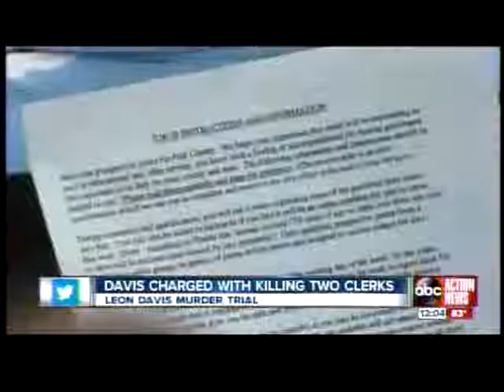Gruesome Diverse Killer to be Tried for Setting Women on Fire on 2 Occasions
ARTOW, Fla. - Lawyers for the state and defense had one last shot Wednesday to prove their case in the murder trial of Leon Davis, a Polk County man who already sits on death row for another murder.

This three-and-a-half-week long trial deals with two clerks who were shot to death outside a Lake Alfred BP gas station in December of 2007.

Right before closing arguments, the defense called the defendant himself to the stand. For the first time, he publicly stated where he was the night of the murder.

He claims to have been shopping at the Eagle Ridge Mall in Lake Wales that night, even though his former wife testified that he never came home with shopping bags.

During his final statements, defense attorney Robert Norgard brought up the lack of evidence for his alibi.

"The prosecutor jumped all over him on cross examination -- jumped all over him, 'where is your receipt, because we can't prove you were at the store because you don't have your receipt,'" he said. "The receipt doesn't prove a dang thing."

Prosecutors spent much of their closing arguments focusing in on the murder weapon -- a Dan Wesson revolver that has never been found.

"The reason Mr. Davis bought that firearm was to go rob the BP store later the same evening, which he tried to do," argued John Aguero, Assistant State Attorney.

The gun plays a major role in this trial because it's one of the ways the state linked Davis to the shooting.

Crime scene investigators determined the same weapon was used in a robbery a week later at a Lake Wales insurance office. There, two women and an unborn child died after being doused with gasoline and set on fire.

Davis has already been sentenced to death in that case.

"We don't know what gun committed this crime," argued Norgard. "There are millions of guns out there that have similar twists and grooves. That's what the facts are."

Throughout the trial, the court heard hours of testimony and viewed dozens of exhibits including a unique set of tires that matched the track at the murder scene. The state says the tires came off of Davis' car.

Since Davis waives his right to a jury trial, Judge Donald Jacobsen will act as the judge and jury. He plans to make a ruling Thursday at 1pm.